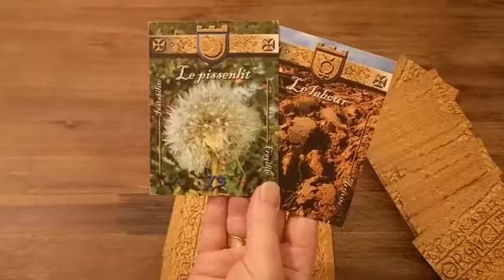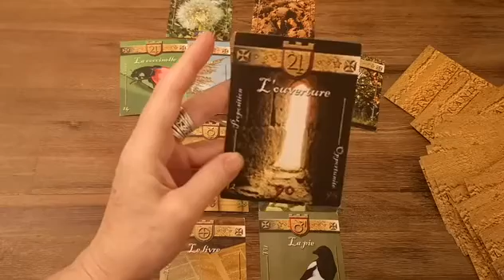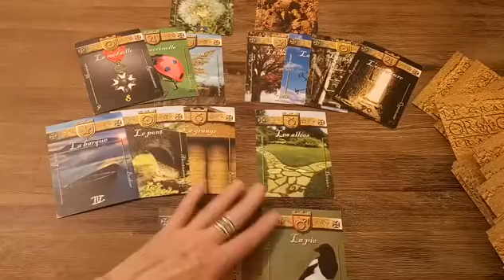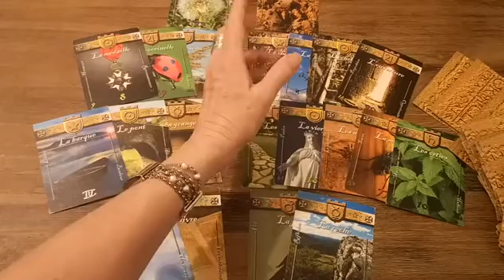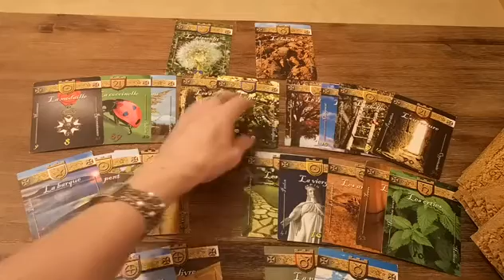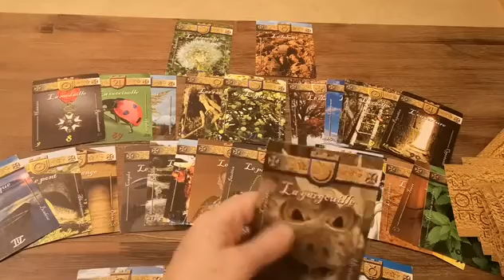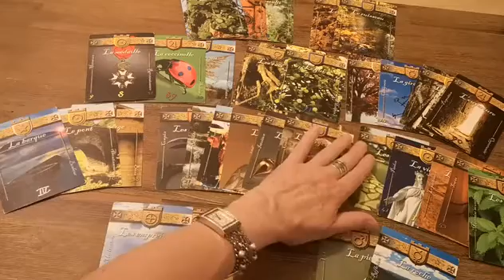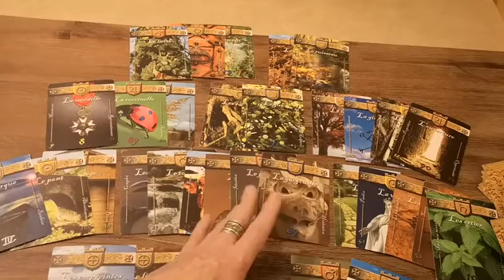Tirage Space Les anges gardiens existent-ils ?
Me contacter